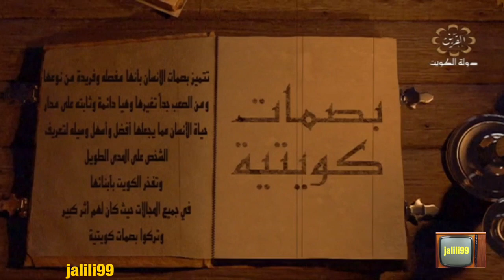HD 🇰🇼 برنامج بصمات كويتية عن حياة سمير سعيد طيب الله ثراه